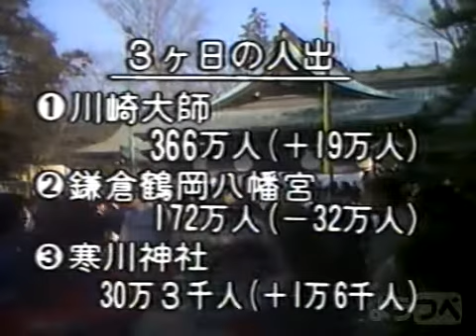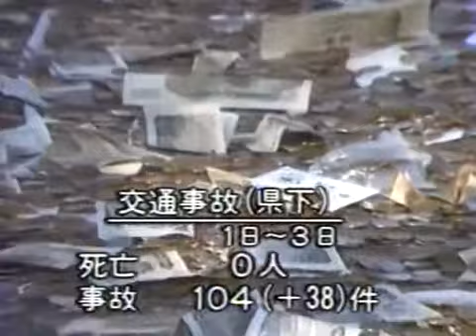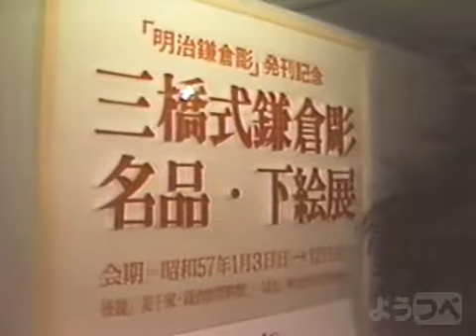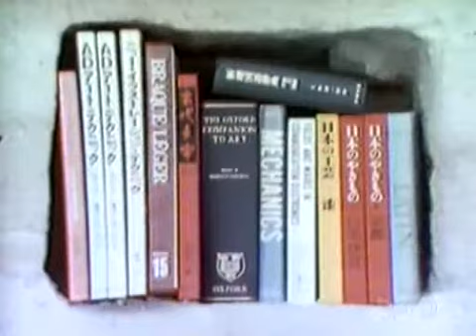1982 [N] 横浜方面の仕事始め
It is the first business day of the year of Yokohama area.